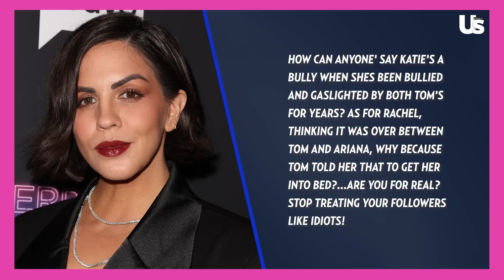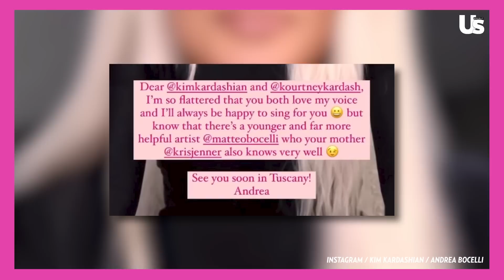VPR Tom Sandoval Called Out By Jax Taylor & Paige DeSorbo Reacts To Craig Conover Hookup Claims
VPR Tom Schwartz On Changing After Tom Sandoval Drama & Captain Sandy Talks Below Deck Love Triangle

Vanderpump Rules Recap, Tom Sandoval & Tom Schwartz Tension, Jax Taylor Return Talks Return, & More | Reality Recap

Vanderpump Rules Recap & Ariana Madix Reacts To Tom Sandoval Diss By Roy Wood Jr. | Reality Recap